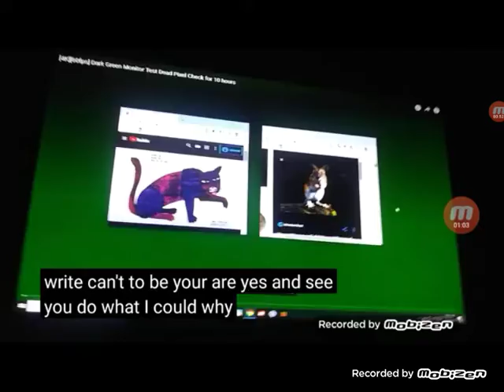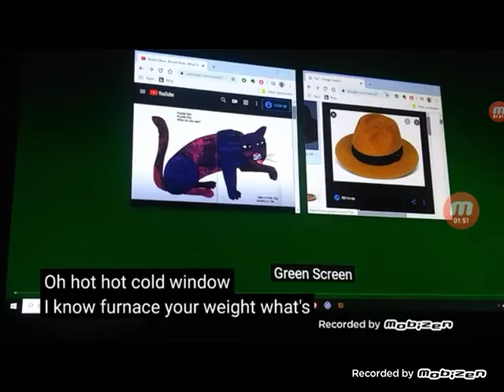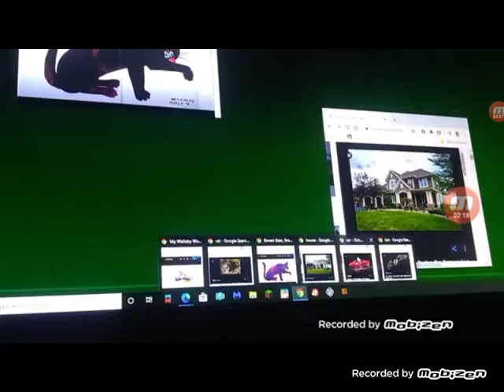Noggin at rhyming (Go, Diego, Go! Version)